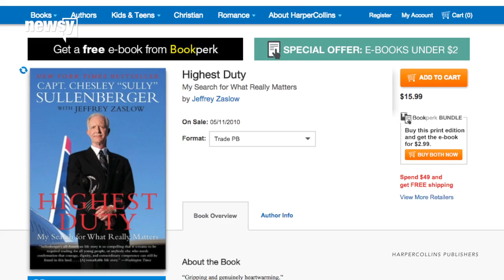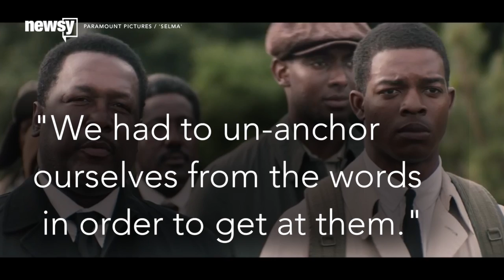Acquiring Someone's Story For A Biopic Isn't Always Simple - Newsy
20th Century Fox obtained the life rights of Jim Obergefell, the plaintiff in the iconic Supreme Court same-sex marriage case. What are life rights?

Sources:
Getty Images